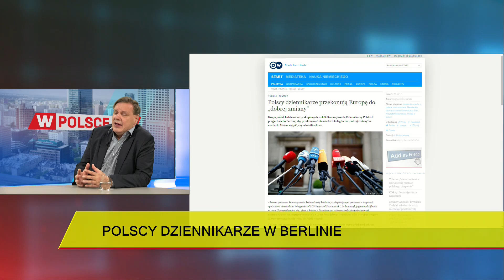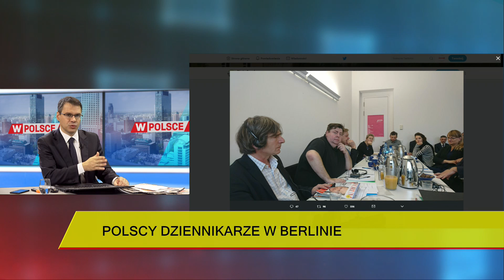Potocki: Z zaproszenia skorzystało 3/4 niemieckich dziennikarzy